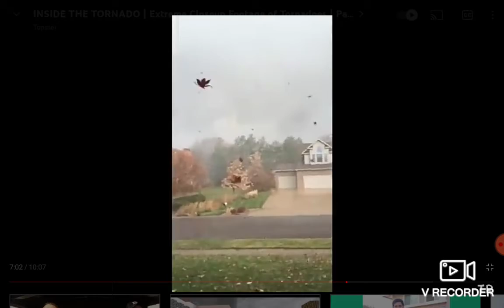Going INSIDE A TORNADO! (Random Storm Chasers going inside a tornado) REACTION | Billythechallenger